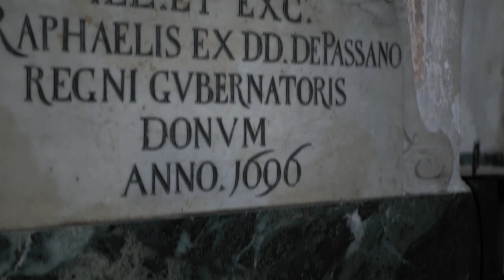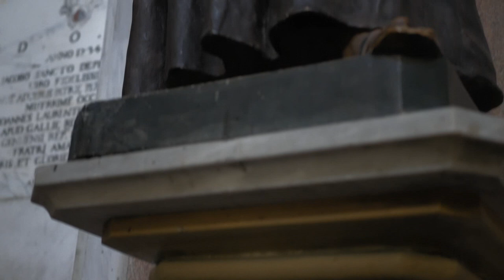[Greg Into the Wild] A la découverte du patrimoine bastiais - La cathédrale Sainte Marie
Parfois le retour aux sources prend des formes impromptues.

Des année que je n'avais plus mis les pieds dans la cathédrale Sainte Marie de Bastia, bien qu'y ayant été baptisé et y ayant fait ma première communion (ma pratique du catholicisme s'est à peu près arrêtée ici, même si l'on ne m’enlèvera pas de régulières visites dominicales aux diverses anciennes chapelles de la région...).

Y avais-je seulement fait attention jusqu'alors ?
Je veux dire : avais-je pris le temps de regarder les détails du plafond doré finement ? Avais-je noté la présence de toutes ces statues de saints sur les côtés ? Avais-je simplement remarqué la beauté de la lumière qui traverse les vitraux ?

L'enfant que j'étais ne devait pas avoir alors l’œil pour ce genre de détails ennuyeux. L'enfant que je suis a bien grandit...

Toute la beauté des chose réside dans le détail.
Toute l'essence de ce qui est vient de ces futiles imperfections que l'on peut tirer d'un examen réel de ce qu'il nous est donné d'observer.

Saint Marie de Bastia ne sera certainement pas la plus belle église au monde, mais elle aura au moins pour elle d'éveiller ce goût de madeleine de Proust en moi. Ce goût délectable de souvenir d'un jadis pas si lointain.

Par une petite balade sans mots, je vous invite à découvrir ce lieu au calme sacré...